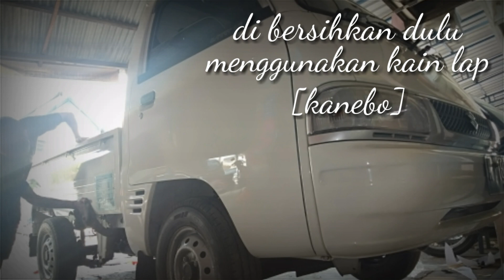NO HAIRDRYER..!! Cara baru pasang skotlet / sticker Bodi samping Carry Pic_up sendirian I part 1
Cara mudah pasang sticker atau skotlet di bodi samping bak belakang mobil carry pic-up warna putih, SENDIRIAN & TANPA HAIRDRYER, tidak percaya. ,
Berikut adalah cara pasang sticker atau skotlet di mobil carry pic-up secara manual, hanya dengan bantuan alat sederhana yaitu: cutter, skrap, kain lap, kondom jempol.

Di rekomendasikan bagi yg mau belajar tanpa harus memakai alat2 yang mahal, & ini bisa anda lakukan sendiri di rumah secara berlahan.

Bersambung.